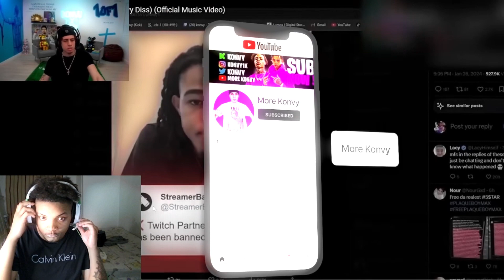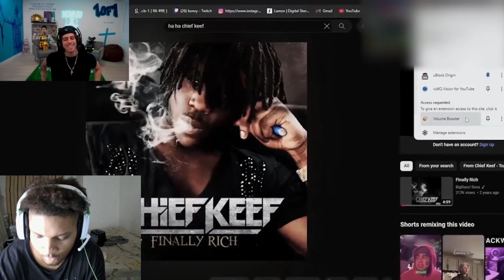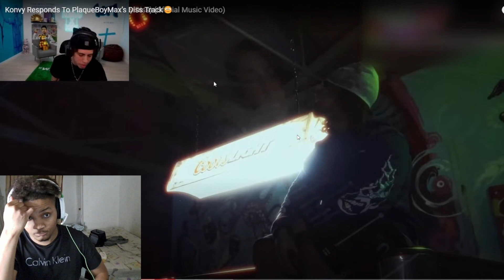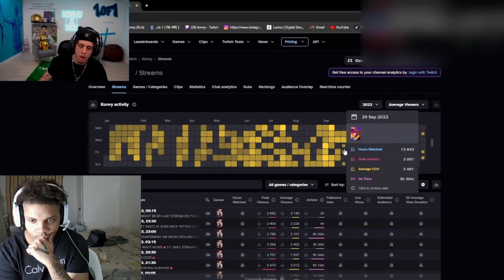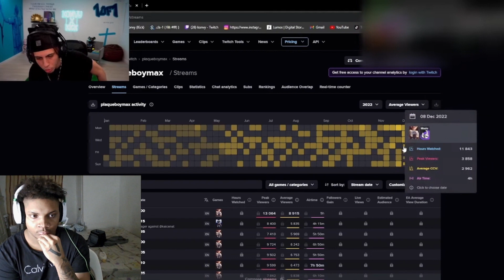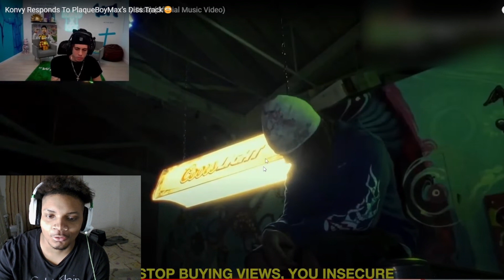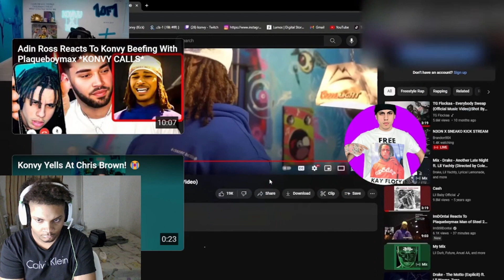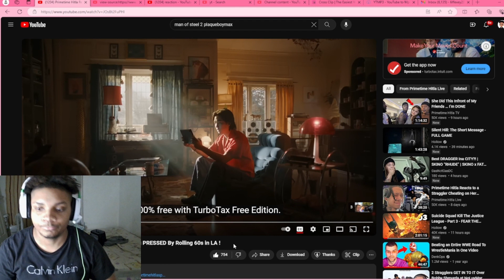TRIZZIII REACTS TO PLAQUEBOYMAX-MAN OF STEEL 2(KONVY DISS TRACK😈)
snap-TEZTOOTRIZZY

ROAD TO 10K YALL SUB AND JOIN THE FAMILY!